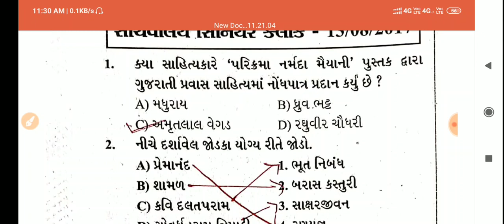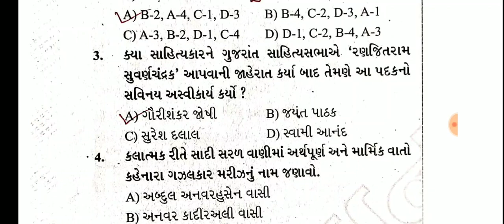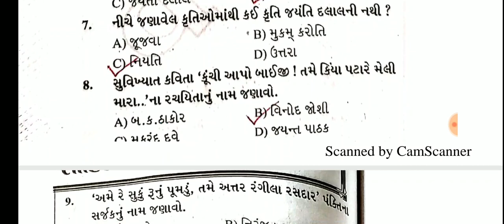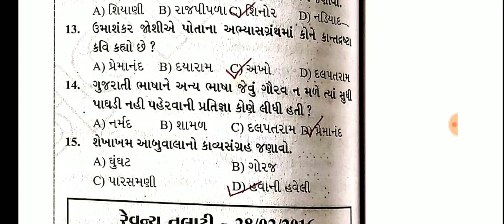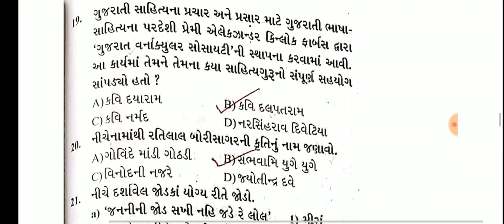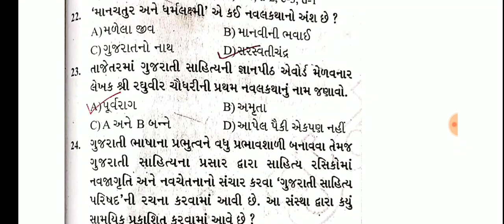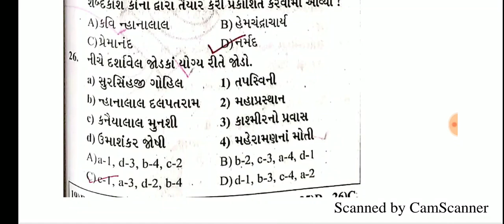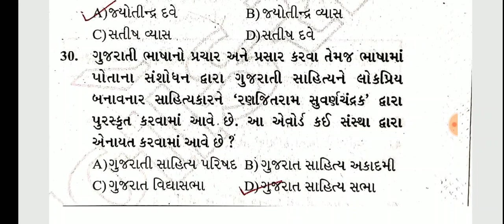ગુજરાતી સાહિત્યના IMP પ્રશ્ન | gujarati sahitya previous exam imp question | ice daily test paper